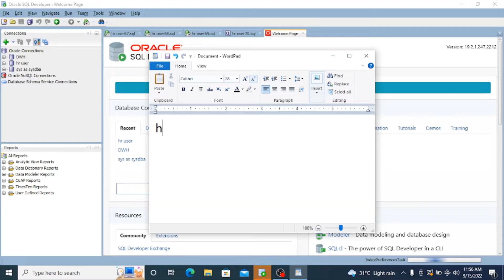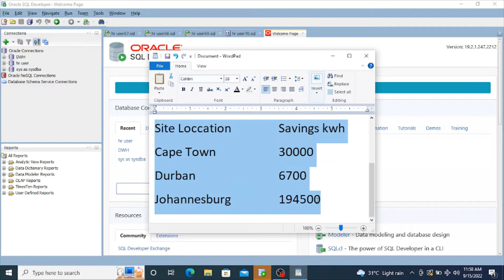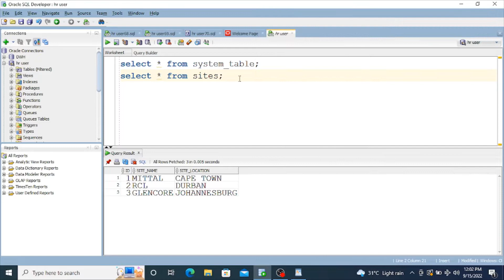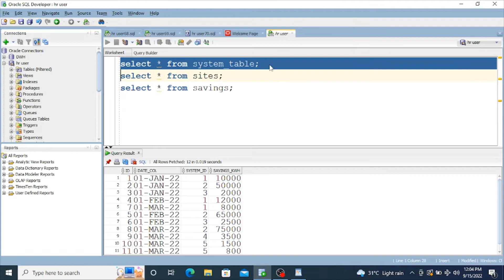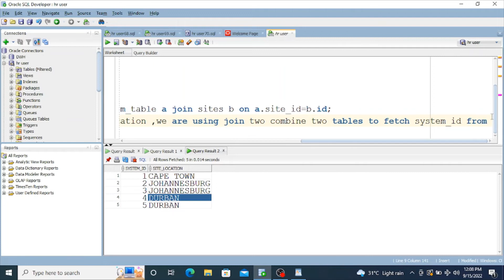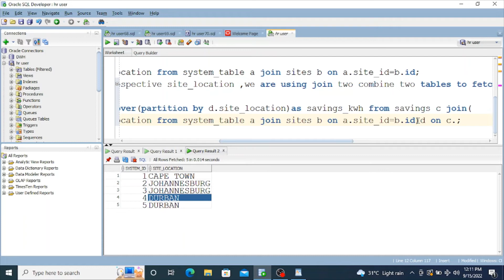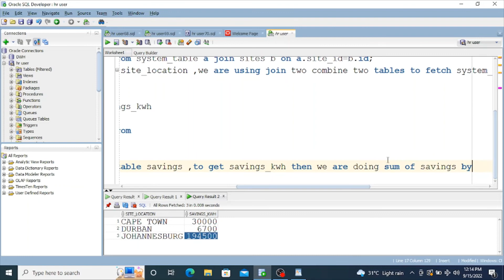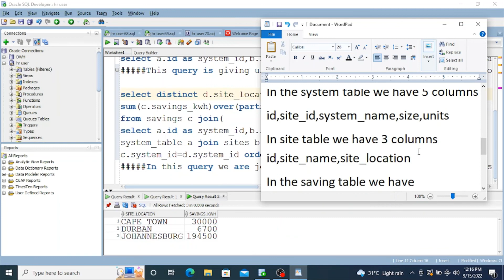write a sql query to produce the expected output.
write a sql query to produce the following result:
Expected output:
Site Location    Savings kwh
Cape Town     30000
Durban      6700
Johannesburg    194500